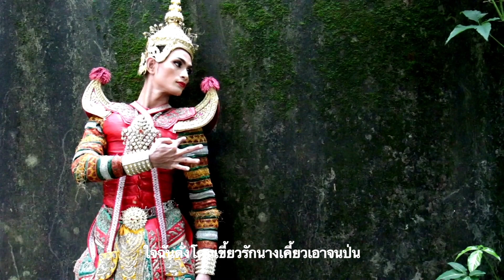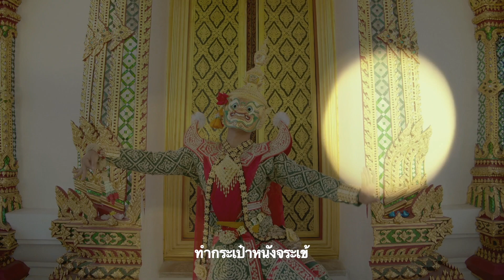น้ำตานางจระเข้ - เสรี รุ่งสว่าง [ KARAOKE / คาราโอเกะ ]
เพลง น้ำตานางจระเข้
นักร้อง : เสรี รุ่งสว่าง
คำร้อง : ฉัตร-ชัย
ดนตรี : อ้วน นครชัยศรี

จระเข้ มันหลั่งน้ำตาเวลากินเหยื่อ
เป็นธรรมชาติเหลือเชื่อ ร้องไห้ไปแล้วกินเหยื่อไป
ให้เราเชื่อว่า นั่นคือลีลาเสแสร้งเสียใจ
จะผิดกับเธอตรงไหน ในเวลาที่บอกเลิกฉัน

ทำเป็นร้องไห้ พร่ำบอกเสียดายใจยังรักอยู่
แต่เราไม่ใช่เนื้อคู่ ช้ำน่าดูที่บอกลากัน
แท้จริงเธอจาก ด้วยเธอไปมีรักใหม่สัมพันธ์
แล้วมาแกล้งทำโศกศัลย์ ว่าหลงฉันเสียจริง จริงเอย

น้ำตา น้ำตานางจระเข้
ร้องไห้แต่ใจยิ้มเผล่ ตรงเป๊ะกับลีลาเธอ
ได้ดีมีใหม่ ทำเป็นเสียใจด้วยเหรอ
ถ้าจระเข้มาเจอ มันต้องเรียกเธอมารดา

ใจฉันดั่ง โดนเขี้ยวรักนางเคี้ยวเอาจนป่น
เธอยังแสร้งน้ำตาหล่น ทั้งที่ตนเป็นคนจากลา
ถ้าเป็นไปได้ อยากเอาเธอไปจำหน่ายจริงหนา
ส่งโรงผลิตสินค้า ทำกระเป๋าหนังจระเข้

ได้ดีมีใหม่ ทำป็นเสียใจด้วยเหรอ

ส่งโรงผลิตสินค้า ทำรองเท้าหนังจระเข้